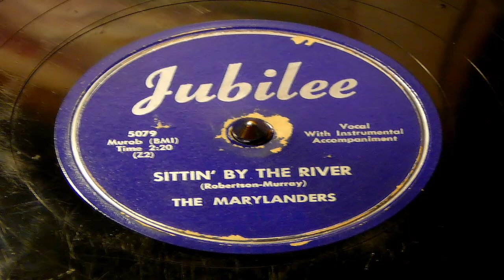Sittin' By The River - The Marylanders (Jubilee)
The original "Marylaneers" consisted of Lewis "Buster" Banks (lead tenor), Johnny Paige (second tenor), David Jones (baritone), and Henry Abrams (bass). They practiced a cappella renditions of songs by the Ink Spots and Mills Brothers and became so good at it that when they added guitarist Tommy Bonds, he found that he had to make himself fit into their musical patterns.
In early 1952, they were "discovered" by Bill Franklin, a DJ on WSID in Baltimore, who also owned the Royal Record Shop. He liked their sound, but gave them the sad news that there was a gospel group using the Marylaneers name. They kicked it around for a while and finally settled on "Marylanders." Johnny said that Lillian Claiborne, owner of DC Records also encouraged them during this time.